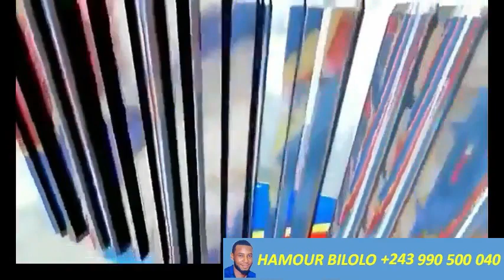BEMBA ET MOÏSE KATUMBI ADHERENT OFFICIELLEMENT A L'UNION SACREE + ILUNGA DECHU + NGOY 3 ANS PRISON